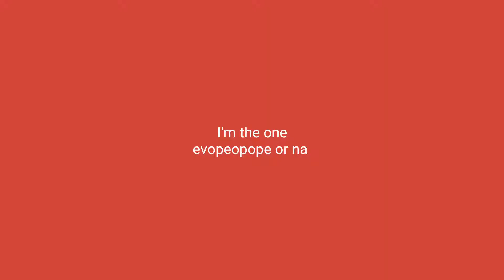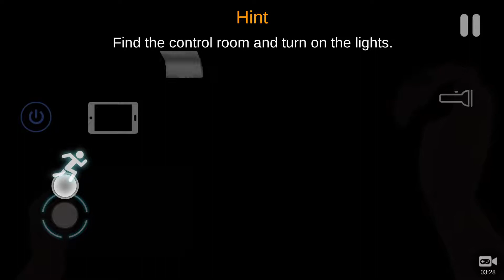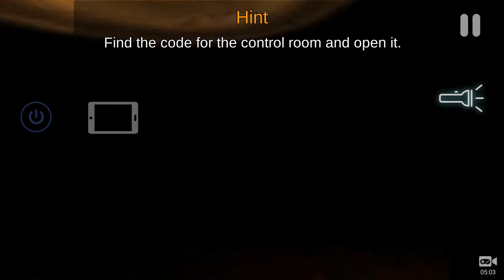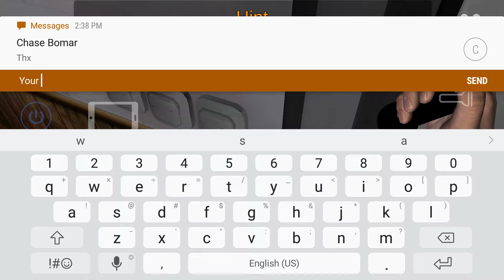Case animatronic gameplay part 1